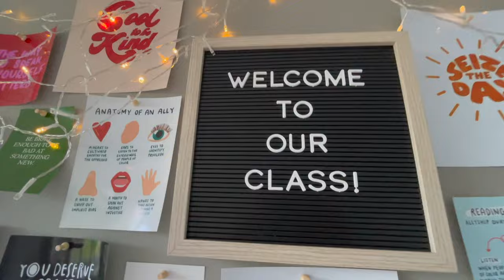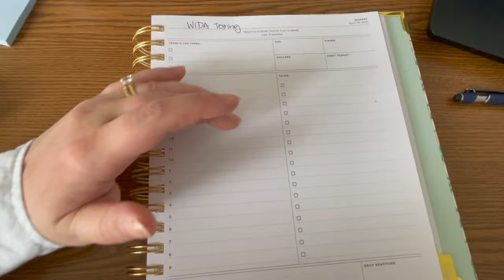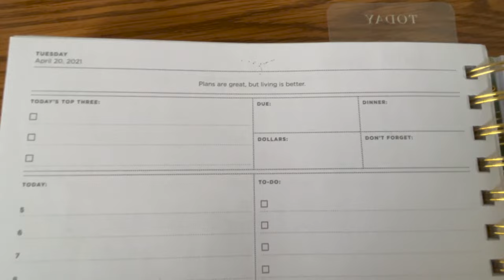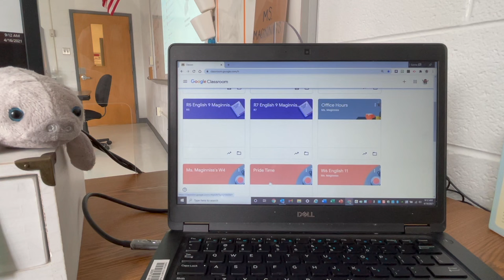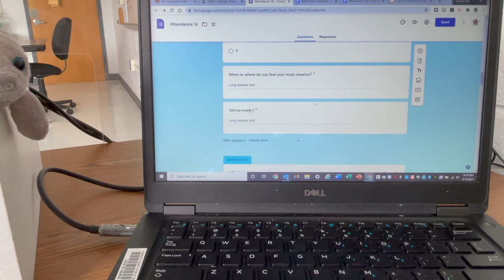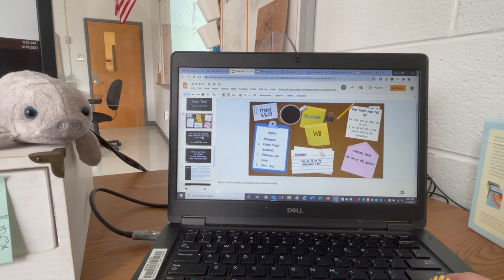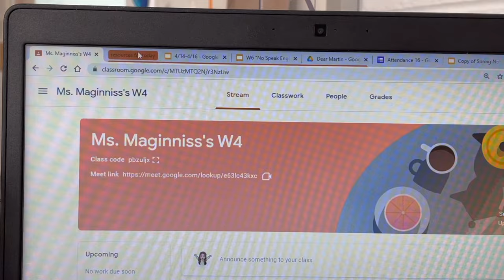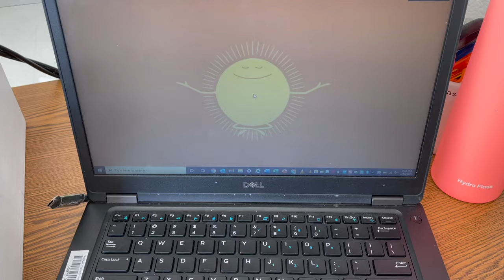Day in the Life of a First Year Teacher! | HIGH SCHOOL TEACHER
Come to school with me and see how I set up my classroom, plan out my week, and navigate my first year teaching through a pandemic!